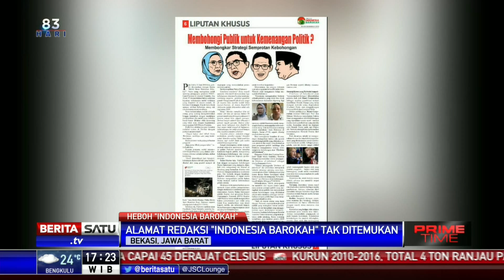Alamat Kantor Tabloid Indonesia Barokah Fiktif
Kantor redaksi tabloid Indonesia Barokah belum diketahui keberadaannya. Sebab alamat kantor yang tertera di halaman tabloid diduga fiktif.

Facebook.com/BeritaSatu
Youtube.com/BeritaSatu